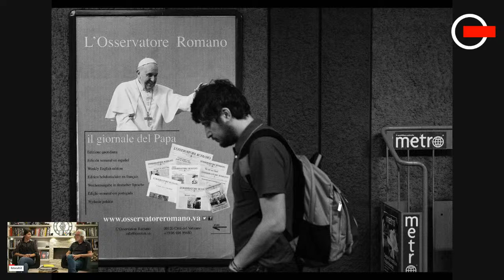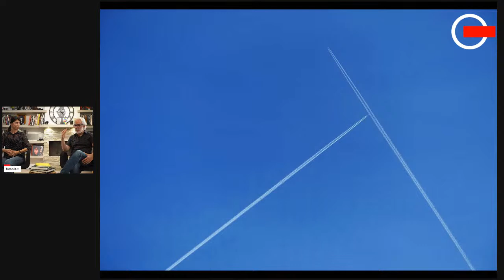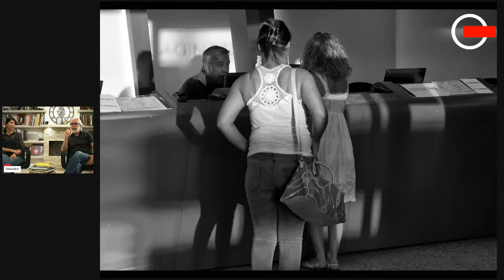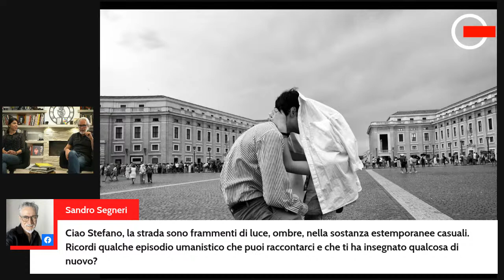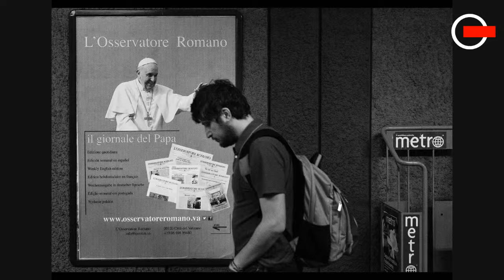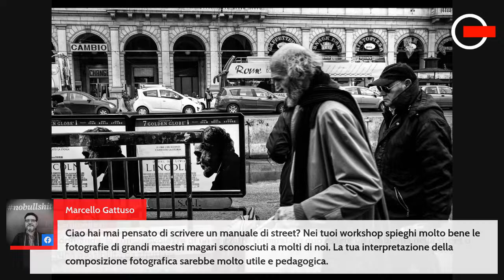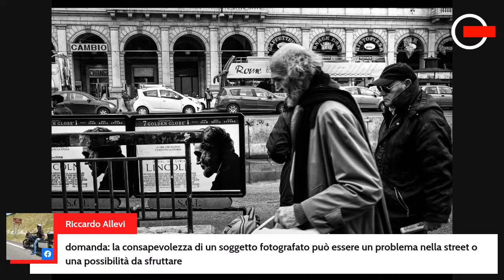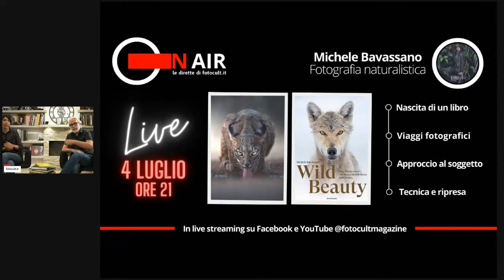Stefano Mirabella e la Street Photography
“ON AIR” è il nuovo ciclo di dirette dedicate al mondo della fotografia a cura di fotocult.it
Martedì 27 giugno alle ore 21 parleremo di Street Photography con Stefano Mirabella, esperto fotografo, docente Leica Akademie e insegnante di fotografia presso Officine Fotografiche di Roma.
Affronteremo la “fotografia di strada” a tutto tondo, dall’approccio al genere e al soggetto, alle questioni legate alla tecnica e alla scelta dell’attrezzatura.
Spazieremo tra scatti singoli, serie fotografiche e progetti a lungo termine, esplorando il vasto archivio dell’autore attraverso la lettura delle immagini sue e dei grandi maestri da cui trae ispirazione.
Sarà possibile intervenire in diretta sulla pagina Facebook di FOTO Cult, o nella sezione "DAL VIVO" del canale YouTube di FOTO Cult (@fotocultmagazine).

Vi aspettiamo martedì 27 giugno alle ore 21!